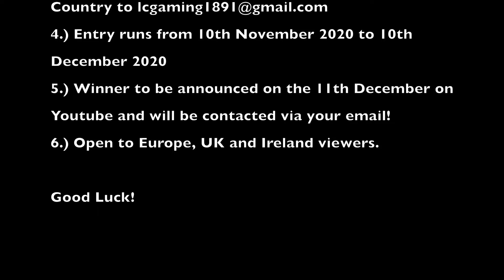MINECRAFT MERCH GIVEAWAY!!!! | LC Gaming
Hi Guys,

This video is to show you the awesome Minecraft Merch you could win when you enter our giveaway!

Win a MineCraft Merch Hamper

How to enter:

2.) We'll have a random name draw in a video on the 11th December & if your name is drawn, we will be in touch via email to get your postage details.

Best of Luck and Don't Forget to Enter.

Love Logan and Christian